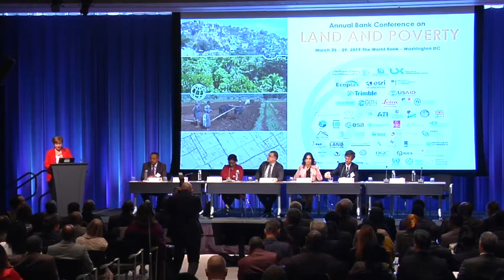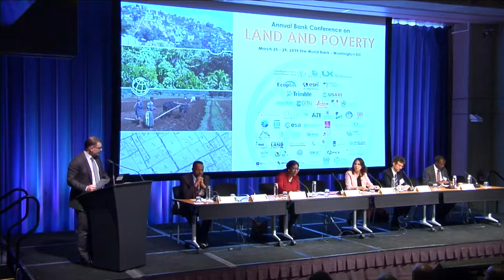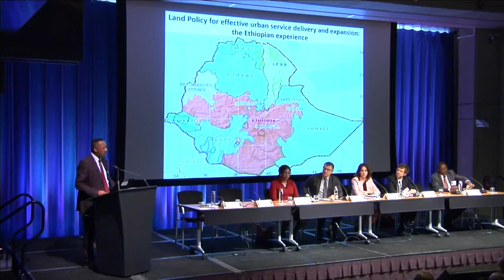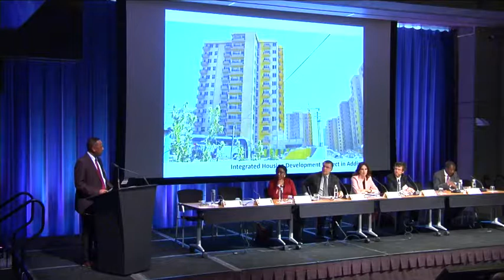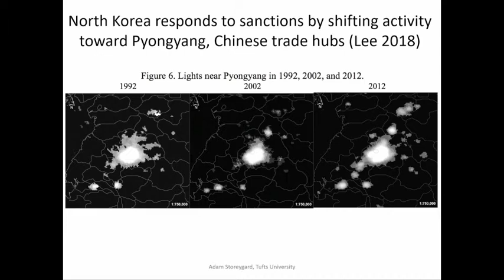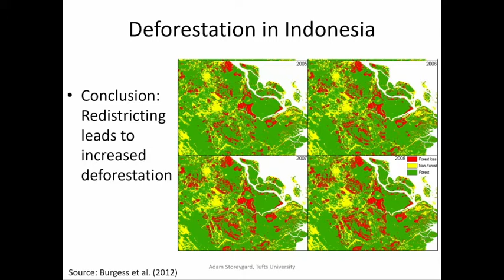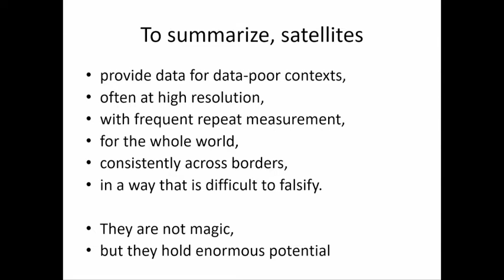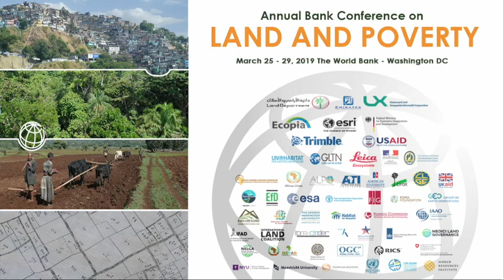CATALYZING INNOVATION: TOWARDS BETTER LAND GOVERNANCE IN THE DIGITAL ECONOMY